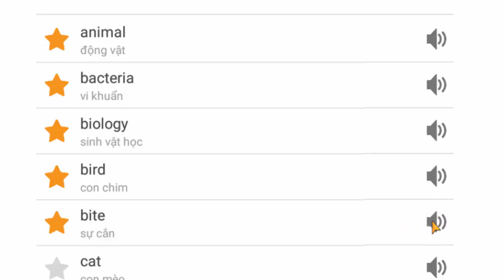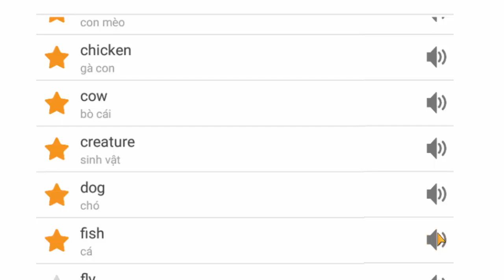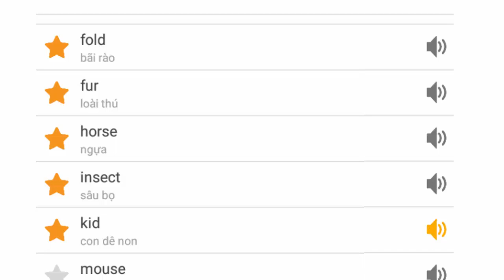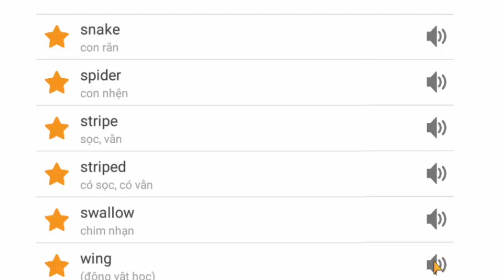Từ Vựng Tiếng Anh Về Động Vật || Animals Vocabulary in English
Sách Tiếng Anh Family And Friends Lớp 1 Class Book.